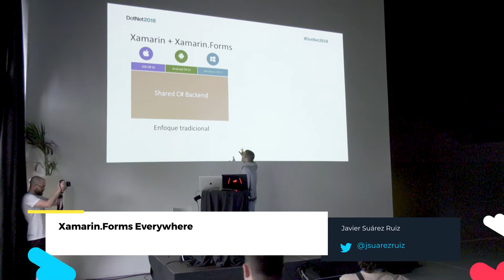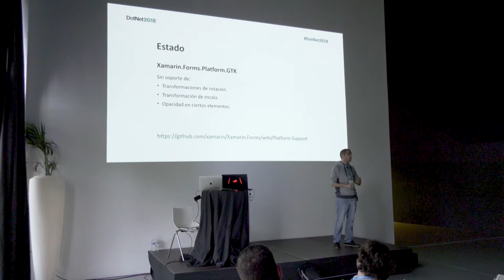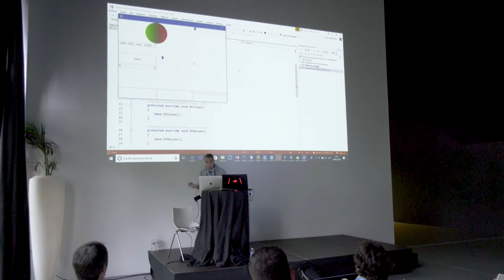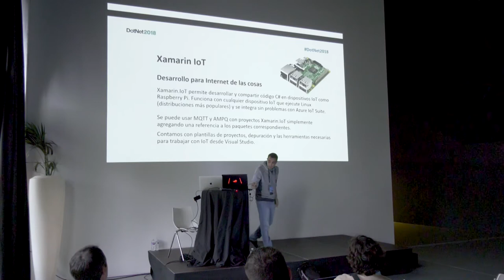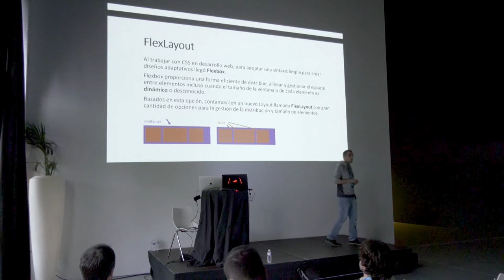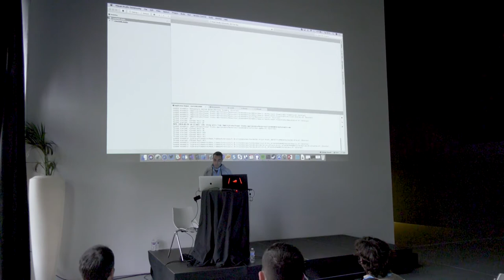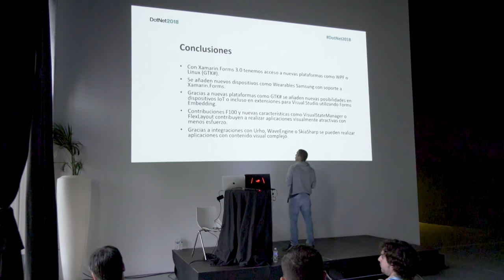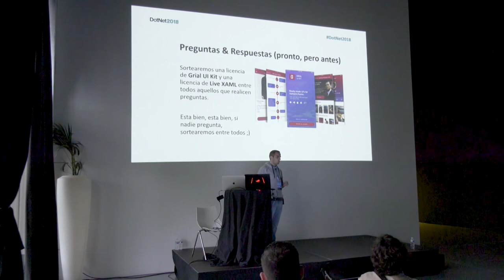Xamarin.Forms Everywhere con Javier Suarez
Con Xamarin.Forms podemos definir la interfaz de usuario una única vez para llegar a diferentes plataformas donde Android e iOS suelen ser las plataformas principales pero...¿hasta dónde podemos llegar?. En esta sesión vamos a ver como realizar aplicaciones nativas Web, WPF, Tizen o para Linux con Xamarin.Forms. Además veremos como realizar interfaces complejas combinadas con elementos 3D o cómo gestionar diferentes dispositivos IoT con Xamarin.IoT en combinación con Xamarin.Forms.